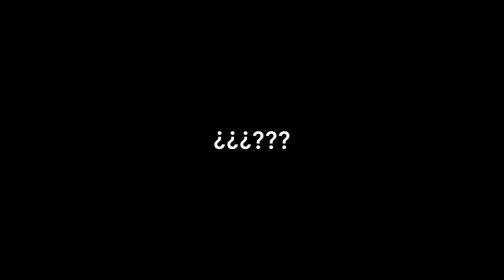La CIUDAD DE LA FURIA Cap 6 | GTA V ROLEPLAY La Bayadera RP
Mayonesa da un paseo en la Bayadera RP y... a veces no todo es color de rosa. Que lo disfruten▼ Ábreme ▼

Parece ser que el Mayonesa ya es todo un viajero del Roleplay. Luego de mucho viajar, ha regresado a La Bayadera RP para pasar un día allí. Espero que disfruten mucho de este nuevo capítulo. GTA 5 Roleplay pa' que te lo goce.

AGRADECIMIENTO ESPECIAL

● Ícono del canal
✅ Lil Stuffed Boy

MÚSICA UTILIZADA